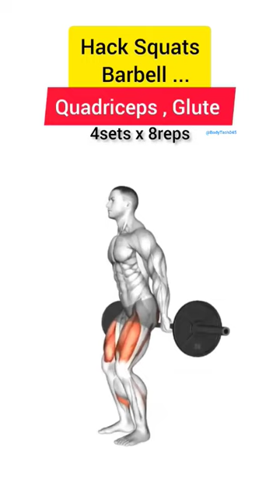Hack Squats Barbell